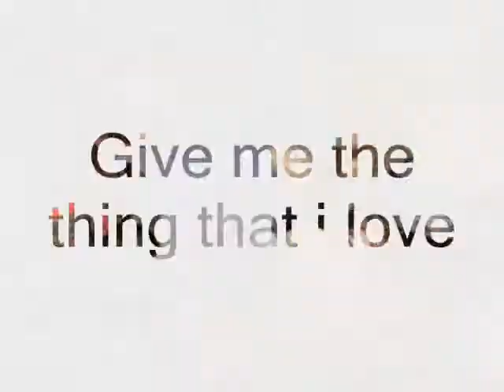Hiccstrid (short vid) - Test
Hey guys :)
I decided to use the effects of the Movie Maker.
I don't know if i'll finish it.

Song: Applause by Lady Gaga - Cover by Sam Tsui